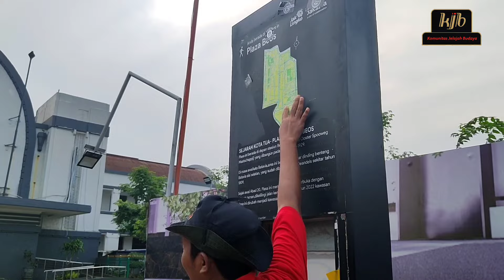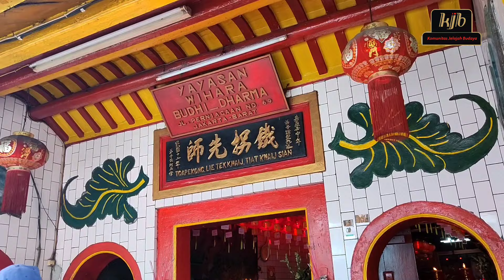Jelajah Kota Toea: Dari Jalan Pintu Besar hingga Jelakeng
Pada sabtu, 10 Februari 2024 Komunitas Jelajah Budaya menjelajah ke Kawasan Pecinan yang bertepatan Tahun Baru Imlek yang merupakan perayaan penting bagi Masyarakat Tionghoa di seluruh dunia.
Daerah Glodok atau Pecinan salah satu kampung tua di Jakarta berada di luar kastel Batavia (Omellanden) yang dijadikan pemukiman orang-orang tionghoa. Pasca pembantaian  komunitas Tionghoa tahun 1740 kawasan ini dijadikan konsentrasi untuk tempat tinggal bagi etnis tionghoa. Daerah yang dipilih adalah Glodok yang lokasinya tidak jauh dari pusat pemerintahan kota. Alasan penguasa VOC menempatkan mereka di Glodok agar pengawasannya lebih mudah, oleh karena itu didekat tembok tersebut dibangun Bastion yang dilengkapi dengan meriam.
Pada saat ini, Glodok telah berkembang menjadi pusat kegiatan perdagangan warga Tionghoa, dan tentunya dengan aktifitas warganya. Karena itu ketika kita menelusuri jalan-jalan di kelurahan Glodok, diperlukan banyak imajinasi dan fantasi tempo dulu.